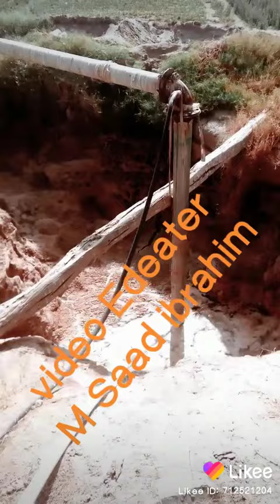Al Saad Electric Store Ada Hussain Shah